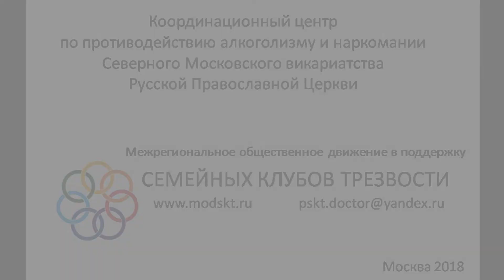Татево 2018 Хор п р Екатерины Коноваловой